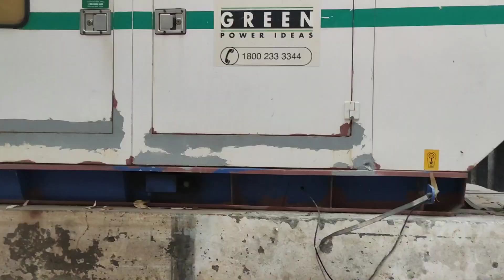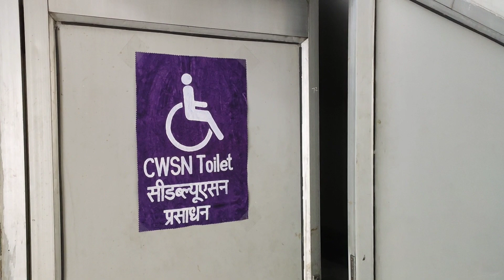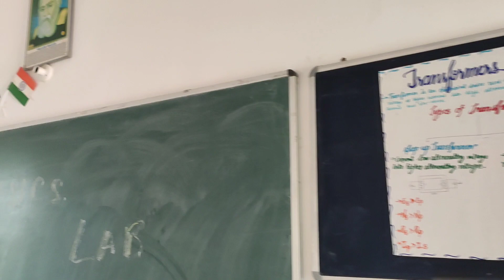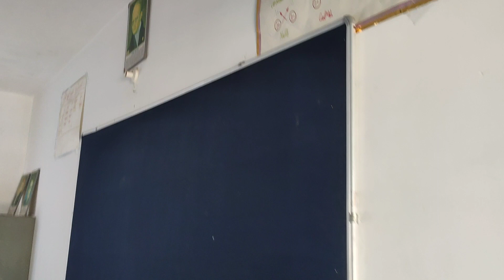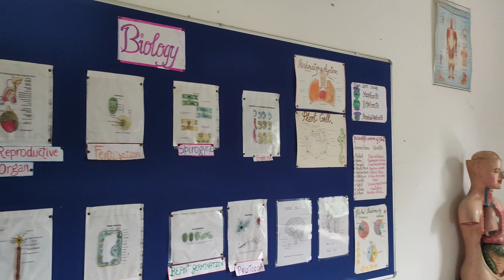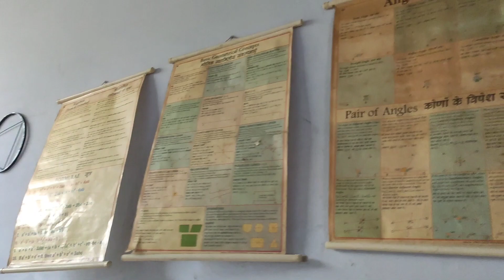Kohinoor International Academy, Tatiana (cheeka) haryana.